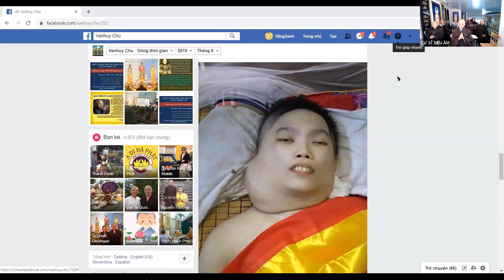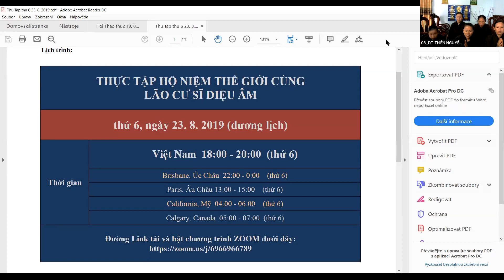(74) CƯ SĨ DIỆU ÂM - HỘI THẢO HỘ NIỆM THẾ GIỚI, Ngày 19/8/2019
Chương Trình Thế Giới Hộ Niệm Trực Tuyến Cùng Lão Cư Si ̃ Diệu Âm.
Tham gia trực tuyến vào Zoom và giới thiệu cho người khác cùng tham gia: Vào trang web

- Sau đó cài chương trình vào máy tính, phone một lần đầu.
Mở ZOOM và đăng nhập ID : 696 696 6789
Sau đó đổi tên (Pháp Danh) của mình.
 Quý vị chú ý bật và chỉnh âm thanh cho đúng trước khi tọa đàm.

- Thứ Sáu hàng tuần theo giờ Việt Nam : Lúc 6 giờ chiều đến 7giờ 30 tối. (Thực Tập Hộ Niệm) hoặc là 6 giờ chiều đến 8 giờ tối (Hội Thảo Hộ Niệm)

- Thứ Hai hàng tuần theo giờ Việt Nam Lúc 4giờ 30 sáng đến 6: 30 giờ sáng (Hội Thảo Hộ Niệm) hoặc là: 4giờ 30 sáng đến 6 giờ sáng (Thực Tập Hộ Niệm)